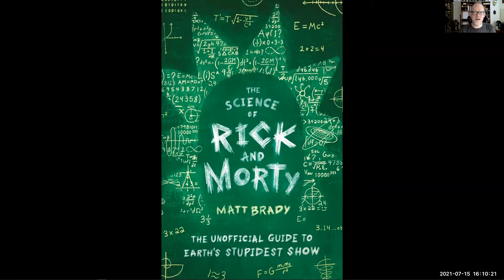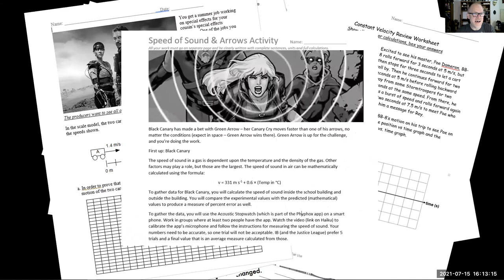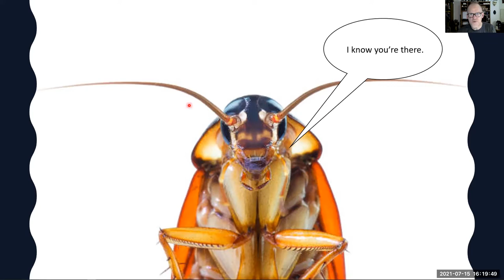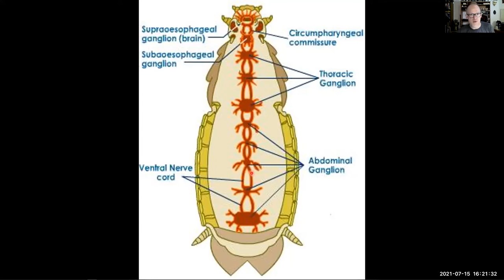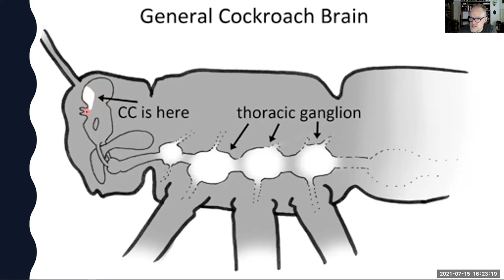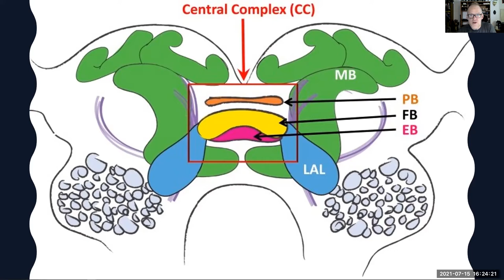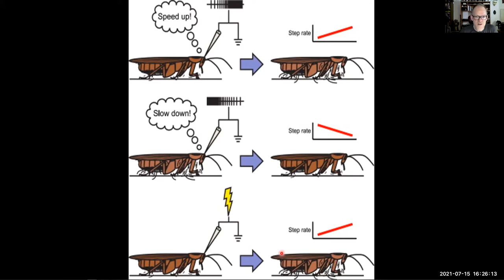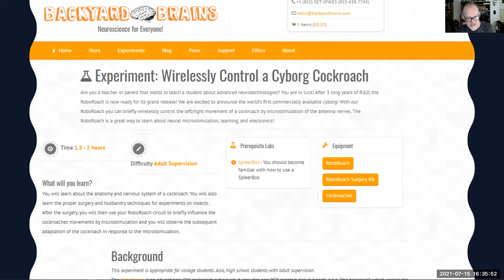The Science of (Pickle) Rick and Morty - Matt Brady [AIPT SciPhi-Fest]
Okay, so smartest man in the universe Rick Sanchez can't turn himself into a pickle -- but if he COULD, the whole controlling-a-roach-with-his-tongue thing ... maybe not so far-fetched. Matt Brady, author of "The Science of Rick and Morty: The Unofficial Guide to Earth's Stupidest Show," explains.

Matt Brady is a high school science teacher and the co-founder of thescienceof.org.

The book!

On July 12, AIPT Science and the New York City Skeptics co-presented the first ever AIPT SciPhi-Fest, a virtual festival of science, philosophy, and philosophy of science, as seen through a pop culture lens. Check out AIPT Science at the link below, where professionals and enthusiasts discuss not just the physics of Superman, but the methods of science, too. Come to check out the reality behind your favorite fantasies, but stay for the skeptical angle on pop culture, from box office to Bigfoot.

New York City Skeptics is an all-volunteer,  501(c)3 nonprofit that promotes critical thinking and science education.